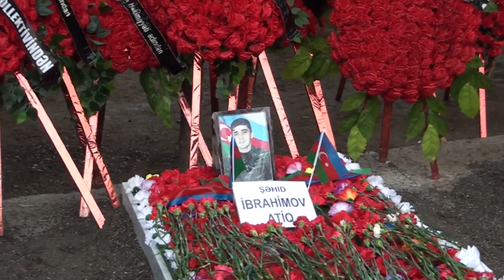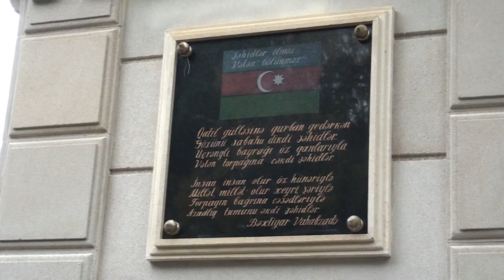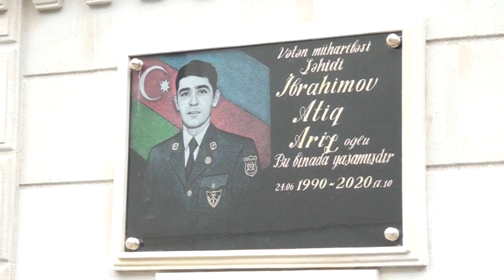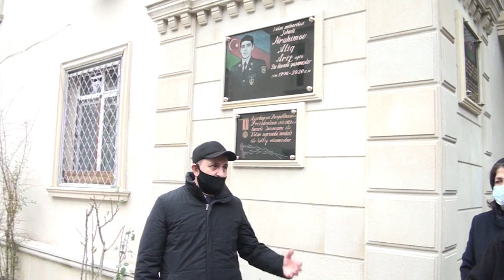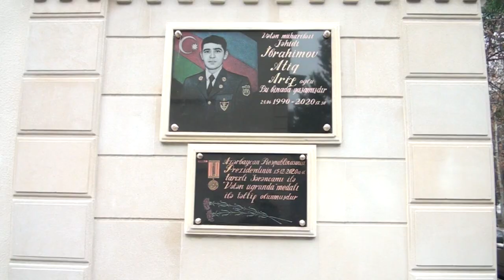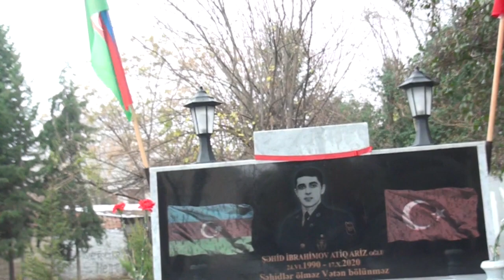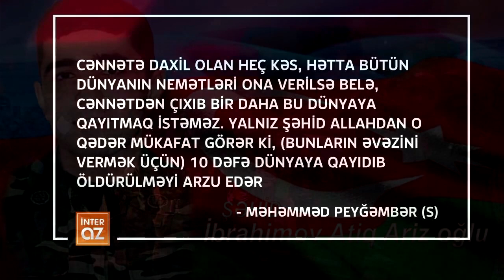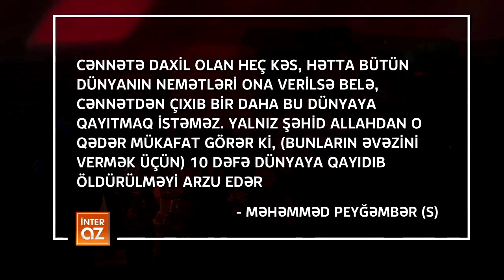Mingəçevir şəhidləri (İbrahimov Atiq Ariz oğlu)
Ünvan: Mingəçevir şəhəri - N.Nərimanov 33